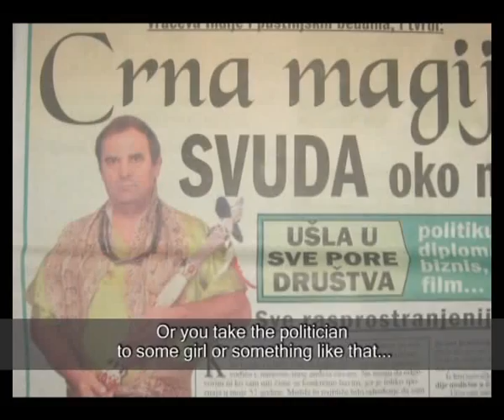Nedeljko Drazic in "Crni Biseri" (ENGLISH TRANSLATION)